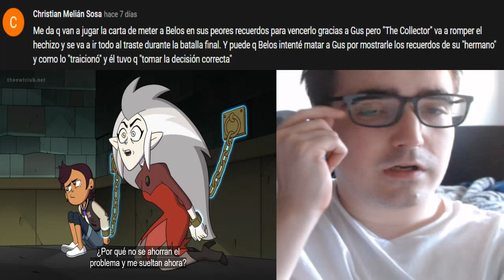LUZ VS EDA - The Owl House TEMPORADA 2 #19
LISTA DE PRECIO DE MIS COMISIONES:
10 - 20 MINUTOS = 2€
20 - 30 MINUTOS = 4€ (comision base de lectura - MANGAS/MANHWAS/MAHUAS/NOVELAS)
30 - 45 MINUTOS = 6€
45 - 60 MINUTOS = 8€
60 - 90 MINUTOS = 10€
90 - 120 MINUTOS = 12 €

LISTA DE PRECIO DE REACCIONES YA HECHAS:
1€ por video (LECTURAS DE MANGA/NOVELAS 30 MINUTOS)
5€ por anime de 10-13 capitulos
10€ por anime de 21- 26 capitulos
2€ por pelicula